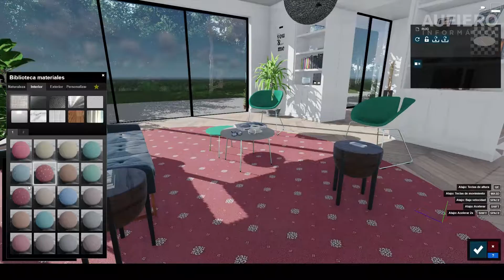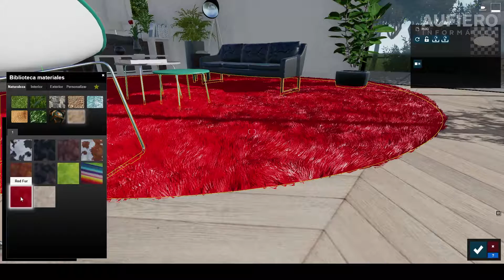LUMION 9 - Material da pele 3D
Novo material 3D Fur.